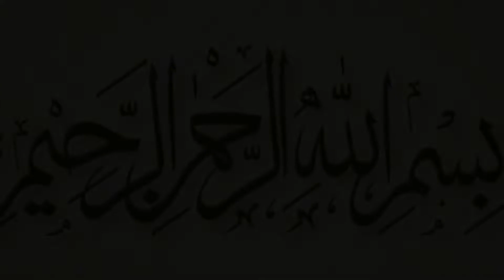বাতেল ফিরকা সে দুর রাহো | MAWLANA OBAIDUL HUQE NOYMI | BANGLA WAZ 2019 | ICP BD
Presenting Bangla Waz Mahfil 2019 “বাতেল ফিরকা সে দুর রাহো” By MAWLANA OBAIDUL HUQE NOYMI. Waz mahfil is very informative,specially bangla islamic waz is very famous to religious
videos.